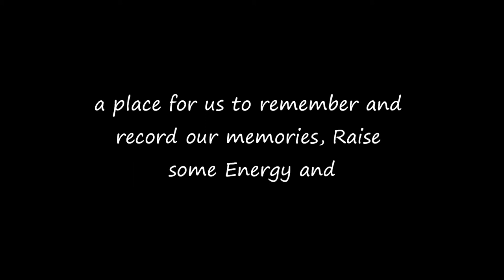WCT Vlog on DAY 11 of the SHAYLOSS FITNESS CHALLENGE:DAY 407 of RAISING ENERGY!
DAY 407 in total! Day 11 of the ShayLoss Challenge and Day 42 of 2016!